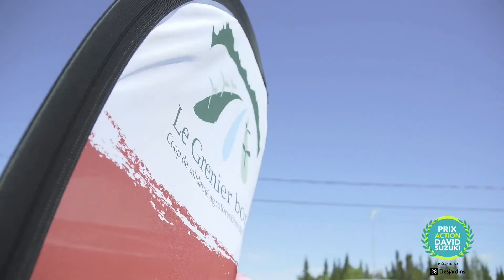Prix Action David Suzuki 2017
Initiative unique au Québec, le Prix Action David Suzuki est un concours de projets écologiques, destiné aux citoyens et organismes, qui vise à encourager les actions ayant un impact concret et positif dans leur communauté.